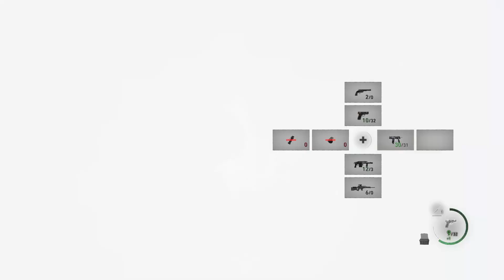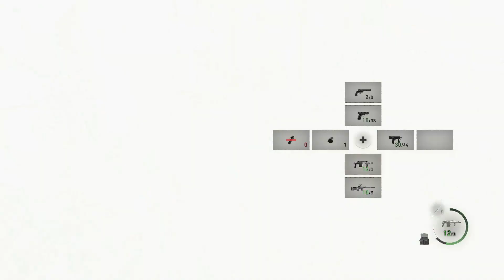Blind Berserkers and Xenomorph Zombies! | Resident Evil 4 | Part 7 | Hardcore Mode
If you haven't watched the first 6 Parts go back and watch them before watching Part 7!

Headphone weares be WARNED!!! Parts of the playthrough may have loud screams! Adjust volume accordingly and ENJOY the show!